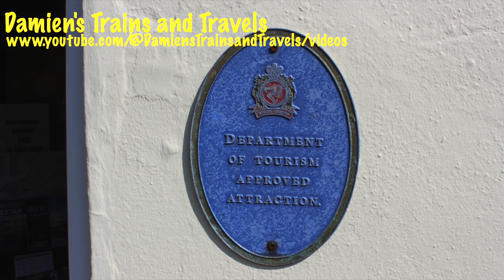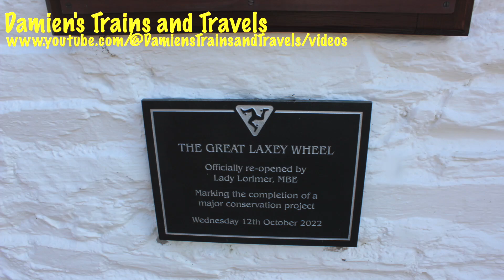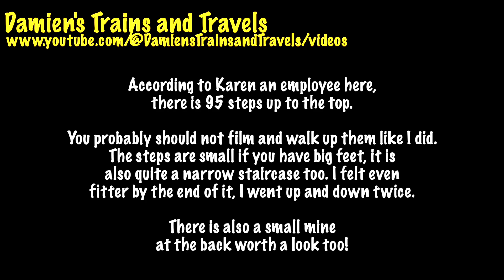The Great Laxey Wheel and Mine, Isle of Man, 31st August 2024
The Great Laxey Wheel is the Isle of Man's most iconic landmark and the largest working water wheel in the world.  At 72 feet 6 inches in diameter, this extraordinary feat of Victorian engineering has brought tourists flocking to the picturesque village of Laxey for almost 170 years.  During your visit, see this magnificent wheel turning and take the spiral stairs to the top to enjoy panoramic views of Glen Mooar Valley.  Beyond the wheel, learn about the lives of the Laxey Miners, explore the mine trail and take a trip into the adit to experience life underground. Find out why the wheel is known as Lady Isabella during your visit.

Conserving the Wheel

In 2022, Manx National Heritage completed the first phase of an extensive conservation programme, during which the Lady Isabella was carefully studied and conserved.  Old render and defective timbers suffering from decay were replaced, ironmongery repaired and the wheel, housing, railings and viewing platform repainted.  Standing static during her conservation, the world famous waterwheel began turning once again last autumn, concluding the first phase of the most comprehensive conservation project completed on Lady Isabella since her restoration almost 40 years ago.

This year, the next phase in this momentous project will see work undertaken on the wheel's rod duct and T-Rocker.